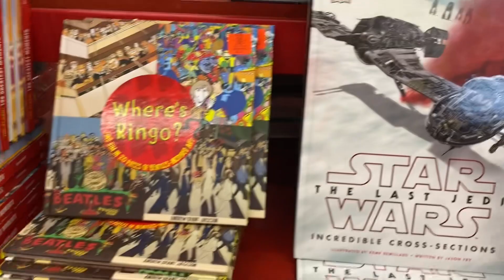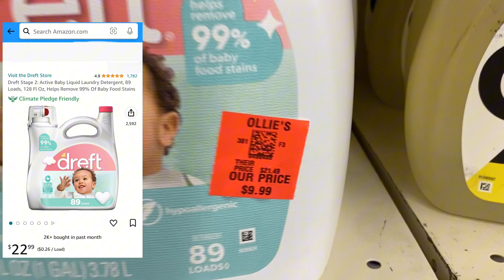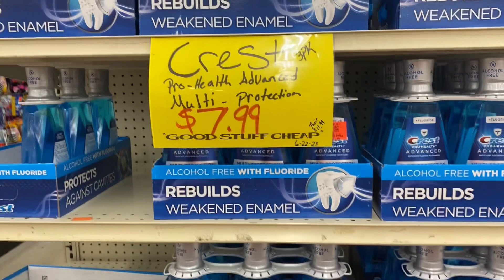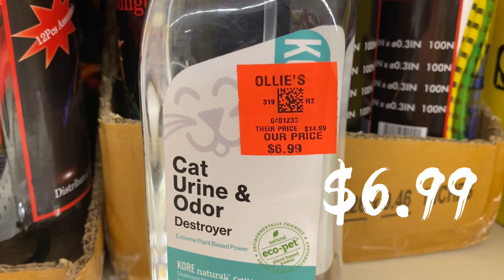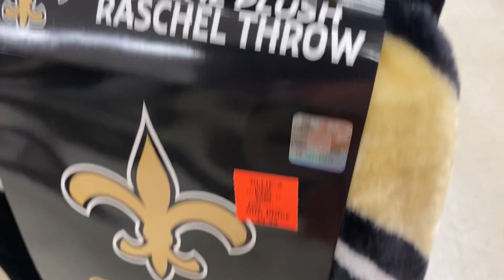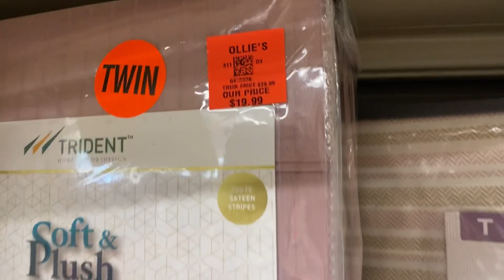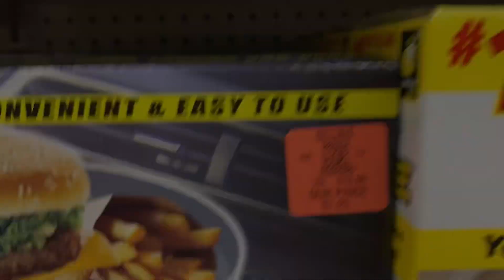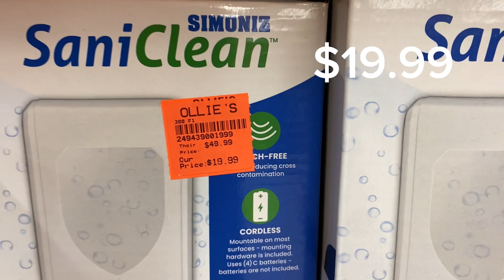Ollie’s Bargain Outlet 🛒🛒✨Summer Shopping 🛍️ Deals shopwithme shopping #2023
Heyyy Molasses Fam! This week Ollie’s has a few new items ready for us to check out and I want to take you along with me to browse all that’s going on in here this week 😊😊😆🛍️🛍️🛍️🛒🛒🛒🛒

If you’re returning 🥰🙌🏾🙌🏾THANKS FOR sticking with ya’ girl.